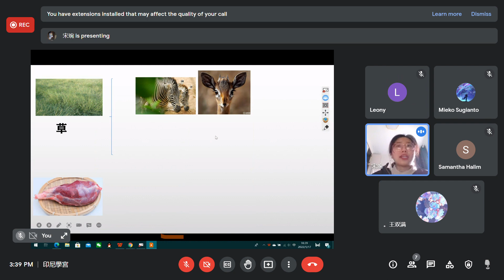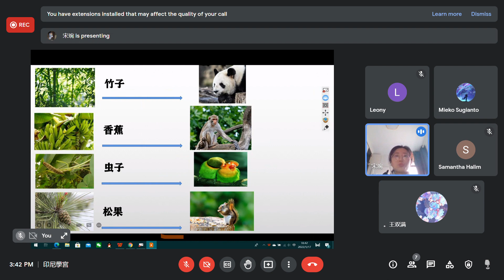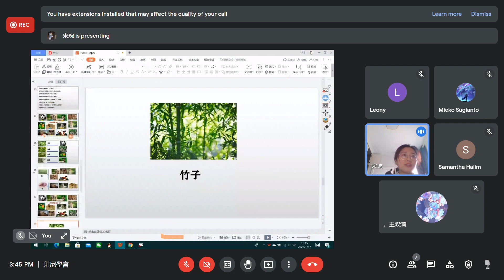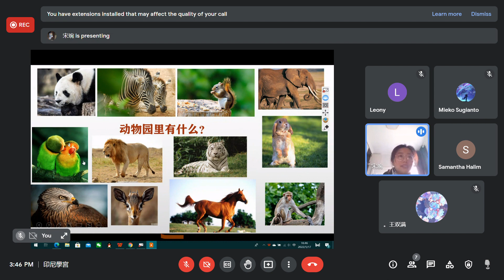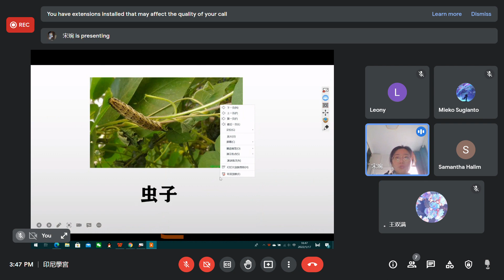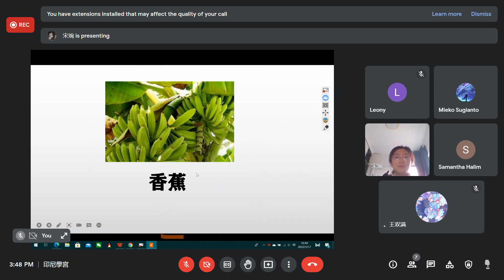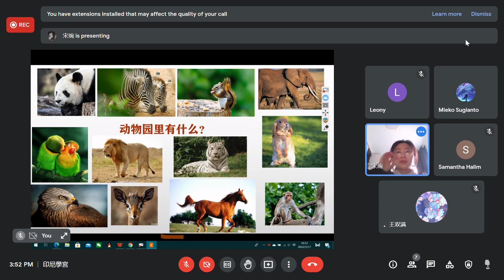Meet 印尼學宮 Google Chrome 2022 01 17 15 37 57